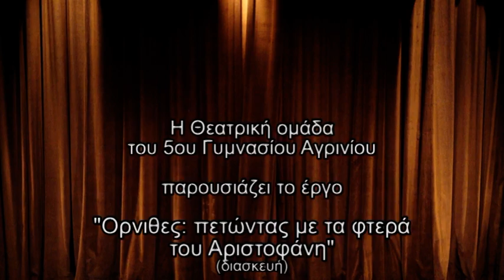"ΟΡΝΙΘΕΣ..πετώντας με τα φτερά του Αριστοφάνη"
Από την παράσταση του 5ου Γυμνασίου Αγρινίου "Ορνιθες: πετώντας με τα φτερά του Αριστοφάνη " που δόθηκε στα πλαίσια του 6ου Μαθητικού Φεστιβάλ Θεάτρου στο Δημοτικό Θέατρο Αγρινίου.